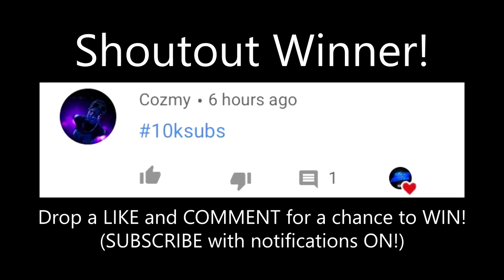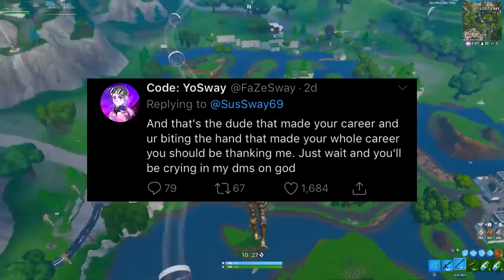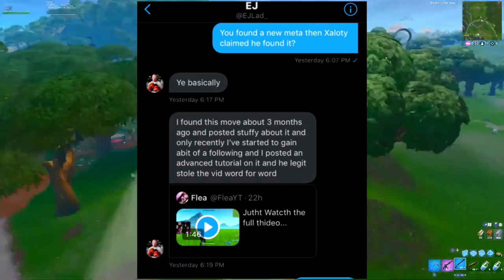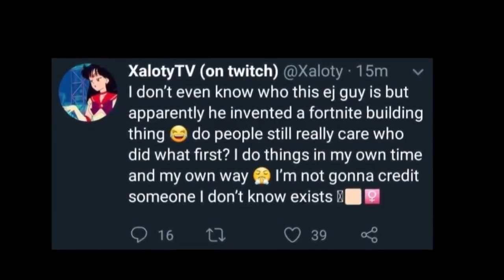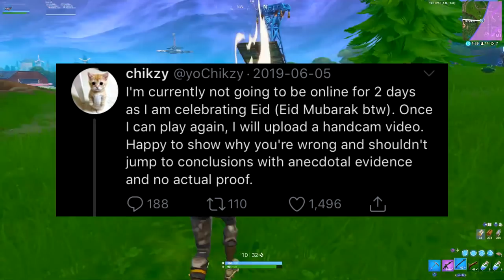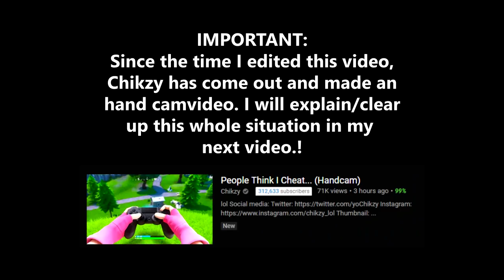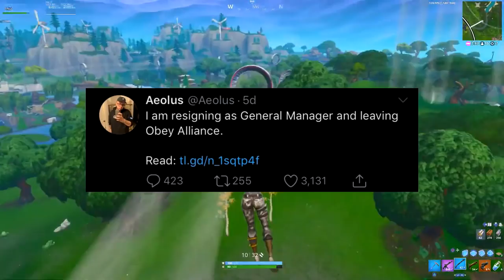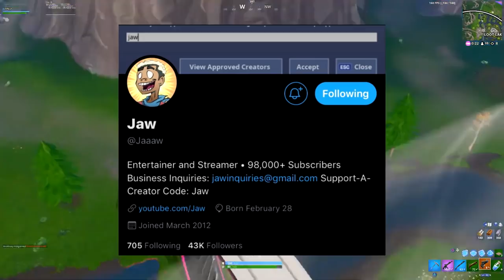Xaloty CAUGHT STEALING Building Meta - Flea CALLS OUT Evade Chikzy , FaZe Sway vs Sus Sway - EJ Dash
Update on the Evade Chikzy xim situation , Flea calls out Chikzy & Xaloty , Xaloty stole EJLad EJ Dash building meta & claimed it as his own, and FaZe Sway vs Sus Sway

Tags (Ignore)